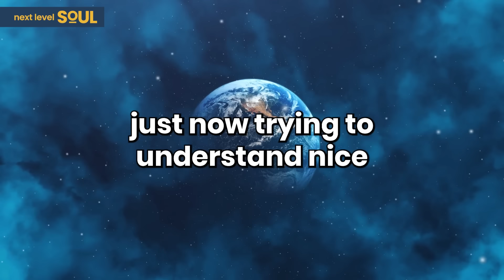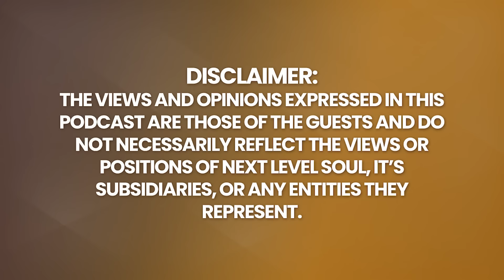LIVE CHANNELING METATRON REVEALS: Shocking FUTURE of Humanity! | Addison Ames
Addison Ames is an awakened teacher, speaker, channel, healer, thought leader, and business consultant & executive coach. He has gone through the awakening of self and now addresses a range of topics from a multidimensional perspective. Addison is known as a full-body channel for Metatron, a high-dimensional being specialized in spiritual development for Earth and humanity.

In his work, Addison shares high knowledge and wisdom that can help people through life’s situations, changes, challenges, and opportunities. He helps people heal, awaken, know, and grow, and understand the world around them.

Addison Ames works from a place of truth, honor, integrity, love, joy, peace, patience, goodness, kindness, freedom, hope, happiness, abundance, prosperity, inspiration, encouragement, empowerment, and many times, humor.

Addison works with people at all stages of personal growth and development, from just trying to improve life to evolving as an advanced spiritual teacher or healer.

Please enjoy my conversation with Addison Ames.

Timecodes:
0:00    - Episode Teaser
3:06    - Life prior to channeling
6:22    - How it felt channeling the first time
8:31    - Dealing with the channeling gift
12:56   - Channeling process
18:41   - The most challenging part of being a channel
26:37   - How do you know what you're channeling?
39:42   - Defining the shift in humanity
47:35   - The multiverse
57:08   - Misconception on the other side
59:56   - Ascended Masters
1:02:23 - Metatron's final message
1:06:50 - Living a fulfilled life
1:07:01 - Advice to little Addison
1:07:27 - Definition of God or Source
1:07:35 - Ultimate purpose of life
1:08:02 - Addison's work